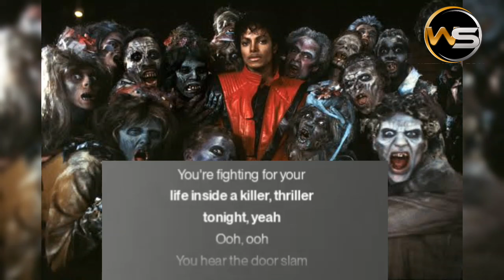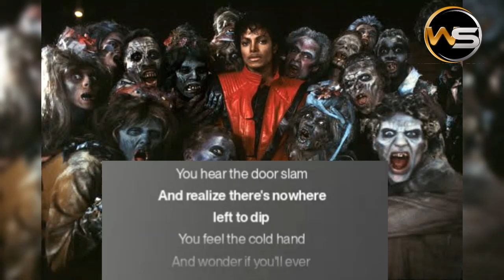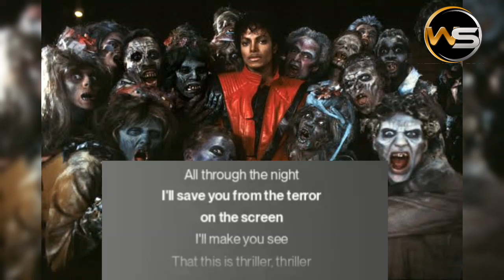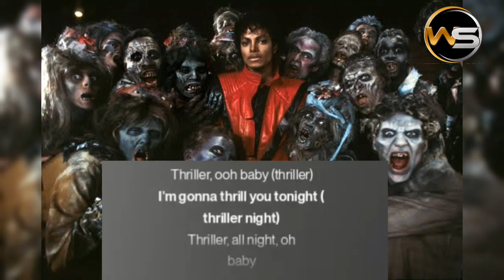MICHAEL JACKSON THRILLER (GEN Z VERSION)